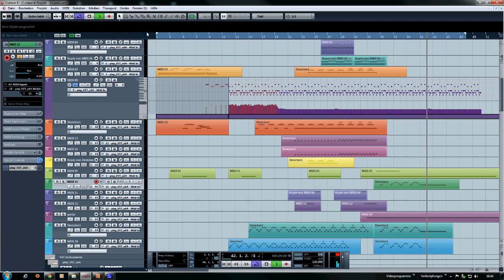V-Nessa's - Uprising (Cubase & EWQL)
Using Cubase 6, East West Quantum Leap Instruments and Halion Sonic SE

V-Nessa's - Uprising (The Ship Soundtrack)